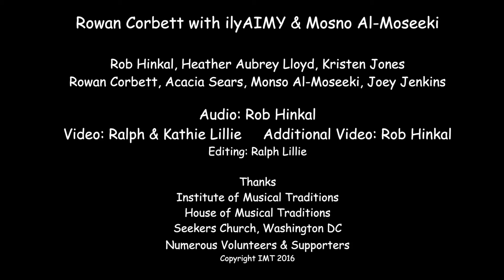"The Blacksmith", Rowan Corbett with IlyAIMY & Mosno Al-Moseeki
"The Blacksmith", performed by Rowan Corbett with ilyAIMY & Mosno Al-Moseeki at the Institute of Musical Traditions Seekers Church, Washington DC, USA on October 26, 2016.

"The Blacksmith" is a traditional English piece.

ilyAIMY leaves it to the fans to decide what they sound like to them. They say it sounds like some combination of Rusted Root, Buckingham/Nicks, Jethro Tull, acoustic Tool, Ani Difranco, Keller Williams, "Nickel Creek on crack", Alice in Chains, the Indigo Girls, Metallica, and Cry Cry Cry - it's no wonder ilyAIMY has shared events comfortably with folk acts (We're About 9, Ellis Paul, Dar Williams and Pat Wictor), anti-folk acts (Hammell on Trial, Ember Swift) and pop-rock acts (the Blue Oyster Cult, Jeffrey Gaines, The Lloyd Dobler Effect, Gym Class Heroes) as well as death metal bands, reggae groups and hip-hop acts.

An ilyAIMY audience consists of fans that listen quietly while nodding their heads thoughtfully, a couple of guys headbanding, occasional ball-room waltzers, and that woman over there doing that weird raver thing with her hands...

Sound: Rob Hinkal
Cameras: Ralph Lillie, Kathie Lillie
Additional Camera: Rob Hinkal
Editing: Ralph Lillie